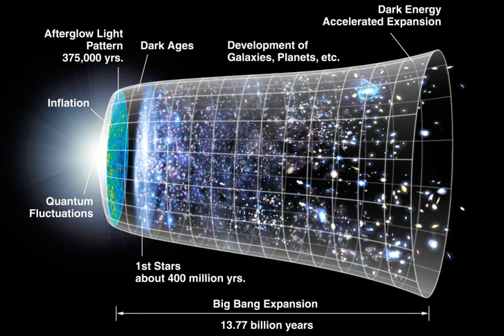Empirical sciences | Wikipedia audio article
00:02:26 1 History
00:03:54 1.1 Early cultures
00:05:06 1.2 Classical antiquity
00:10:31 1.3 Medieval science
00:16:02 1.4 Renaissance and early modern science
00:20:16 1.5 Age of Enlightenment
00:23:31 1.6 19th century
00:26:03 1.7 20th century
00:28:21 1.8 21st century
00:29:15 2 Branches of science
00:30:01 2.1 Natural science
00:31:23 2.2 Social science
00:32:47 2.3 Formal science
00:34:00 3 Scientific research
00:35:19 3.1 Scientific method
00:38:21 3.1.1 Role of mathematics
00:39:23 3.1.2 Verifiability
00:39:56 3.2 Philosophy of science
00:45:52 3.2.1 Certainty and science
00:49:05 3.2.2 Fringe science, pseudoscience, and junk science
00:50:30 3.3 Scientific literature
00:52:34 3.4 Practical impacts
00:52:49 4 Scientific community
00:53:08 4.1 Scientists
00:54:22 4.1.1 Women in science
00:56:42 4.2 Learned societies
00:58:42 5 Science and the public
00:58:52 5.1 Science policy
01:01:13 5.1.1 Funding of science
01:02:59 5.2 Public awareness of science
01:03:42 5.3 Science journalism
01:04:23 5.4 Politicization of science
01:05:33 6 See also

- Socrates

SUMMARY
Science (from the Latin word scientia, meaning "knowledge") is a systematic enterprise that builds and organizes knowledge in the form of testable explanations and predictions about the universe.The earliest roots of science can be traced to Ancient Egypt and Mesopotamia in around 3500 to 3000 BCE. Their contributions to mathematics, astronomy, and medicine entered and shaped Greek natural philosophy of classical antiquity, whereby formal attempts were made to explain events of the physical world based on natural causes. After the fall of the Western Roman Empire, knowledge of Greek conceptions of the world deteriorated in Western Europe during the early centuries (400 to 1000 CE) of the Middle Ages but was preserved in the Muslim world during the Islamic Golden Age. The recovery and assimilation of Greek works and Islamic inquiries into Western Europe from the 10th to 13th century revived natural philosophy, which was later transformed by the Scientific Revolution that began in the 16th century as new ideas and discoveries departed from previous Greek conceptions and traditions. The scientific method soon played a greater role in knowledge creation and it was not until the 19th century that many of the institutional and professional features of science began to take shape.Modern science is typically divided into three major branches that consist of the natural sciences (e.g., biology, chemistry, and physics), which study nature in the broadest sense; the social sciences (e.g., economics, psychology, and sociology), which study individuals and societies; and the formal sciences (e.g., logic, mathematics, and theoretical computer science), which study abstract concepts. There is disagreement, however, on whether the formal sciences actually constitute a science as they do not rely on empirical evidence. Disciplines that utilize existing scientific knowledge for practical purposes, such as engineering and medicine, are described as applied sciences.Science is based on research, which is commonly conducted in academic and research institutions as well as in government agencies and companies. The practical impact of scientific research has led to the emergence of science policies that seek to influence the scientific enterprise by prioritizing the development of commercial products, armaments, health care, and environmental protection.